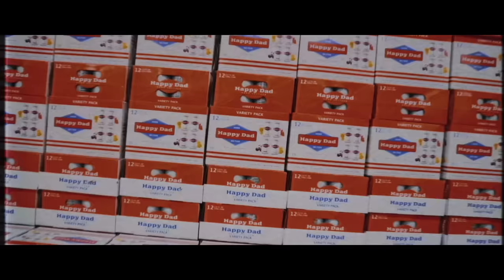NELK BOYS on Trip to Israel, Super Bowl Parties with Gronk and Lunch with Lil Baby!